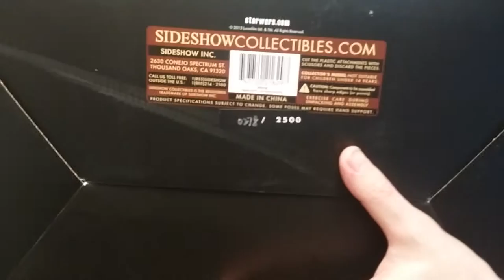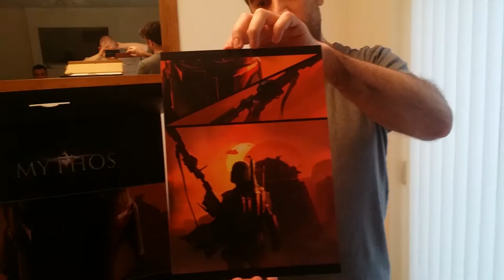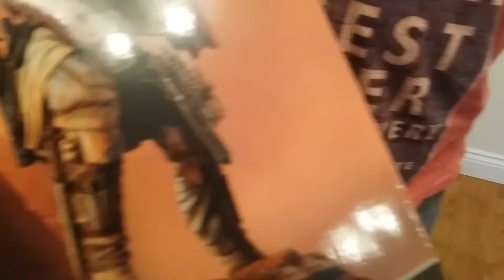🔴 Boba fett by Sideshow collectibles (Star Wars , Mythos) - RaddTitan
Sideshow collectibles
Pop culture shock
PCS Collectibles
XM studios
Marvel comics
Spider-man
X-men
Punisher
DC Comics
Batman
Superman
Wonder woman
Transformers - Masterpiece series
Comic statues
Anime statues
Berserk
Manga statues
Gaming statue
Street Fighter
1/4 scale statues
1/3 scale statues

Check out the latest review from Radd titan. Here is the Mythos Boba Fett by Sideshow collectibles. Such a great line that sideshow should have continued with.

Sideshow collectibles
Pop culture shock
PCS Collectibles
xm studios
Marvel comics
Spider-man
X-men
Punisher
DC Comics
Batman
Superman
Wonder woman
Transformers - Masterpiece series
Comic statues
Anime statues
Berserk
Manga statues
Gaming statue
Street fighter
1/4 scale statues
1/3 scale statues Here you will see collectible pieces from Sideshow collectibles, xm studios, Iron studios...

Sideshow collectibles
Pop culture shock
PCS Collectibles
xm studios
Marvel comics
Spider-man
X-men
Punisher
DC Comics
Batman
Superman
Wonder woman
Transformers - Masterpiece series
Comic statues
Anime statues
Berserk
Manga statues
Gaming statue
Street fighter
1/4 scale statues
1/3 scale statues